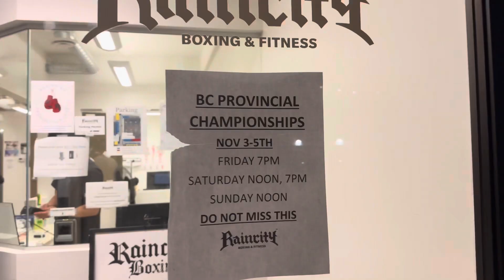Provincial Elite Boxing Championships Day1: Heavy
Day one of 3 day tournament. Mendoza has 4 fighters trying to make provincial team spots then on to National and then perhaps Olympic Qualifiers!